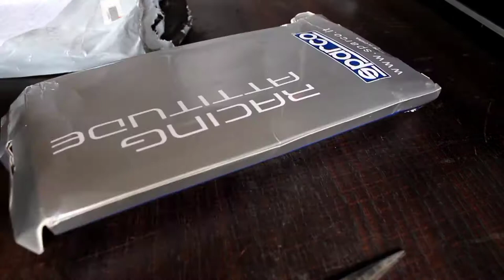sparco shoulder pad make you feel better to wear seat belt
esparco shoulder pad installation review